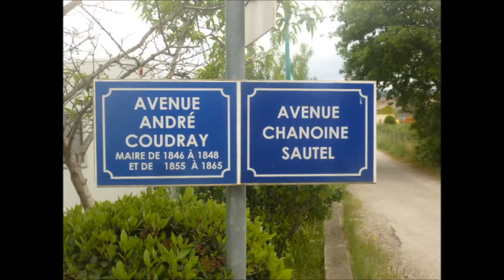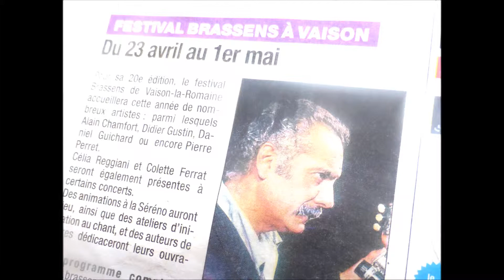LOUIS ESSEM (et ses musiciens) : 'Chien errant' (Vaison, 20ème Festival Brassens, 2016)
'Chien errant' ... LOUIS ESSEM et ses musiciens ... Vaison la Romaine ... 20ème Festival Georges Brassens ... eh, cacao ... Village Vacances ... musique ... 2016 ... avec une chouette intervention de JEAN-MARC DERMESROPIAN ... retournons dans le merveilleux cadre de l'Afrique ... Louis Essem nous vient du Cameroun ... qu'Est-ce qu'un émigré emporte avec lui ? de la joie ... 'chien errant, t'as de la chance que la commune' mais oui, mille fois bravo aux musiciens ... bravo aux techniciens ... photos, clips, conception vidéo, montage : HUGUES DRAYE